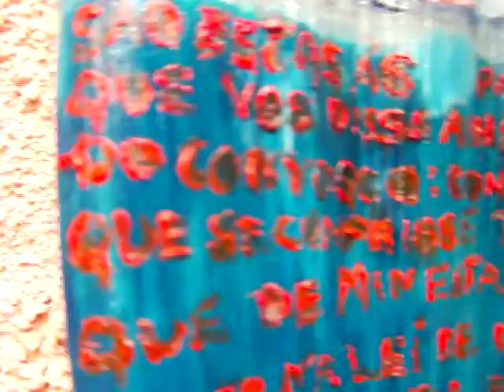ML 166421529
Video Migrado